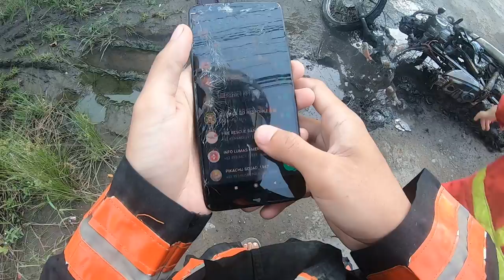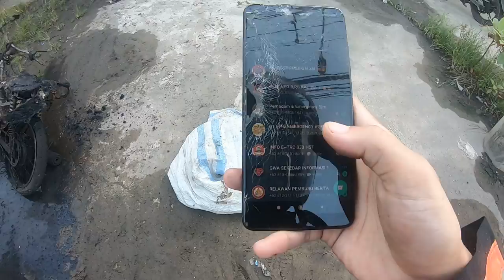310# respon cepat jaya 65 TKM kebakaran simpang 4 Gatot Subroto Banjarmasin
310# respon cepat jaya 65 TKM kebakaran simpang 4 Gatot Subroto Banjarmasin